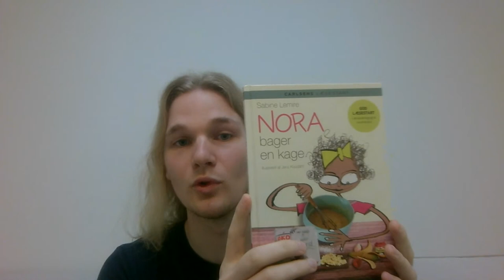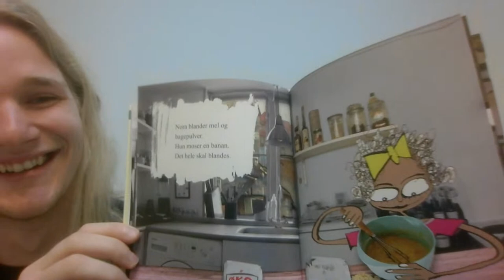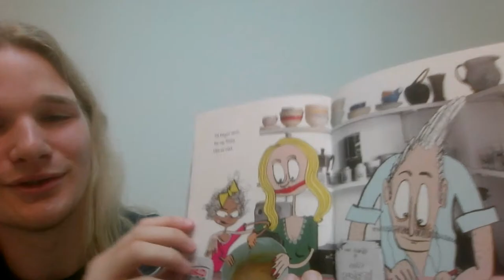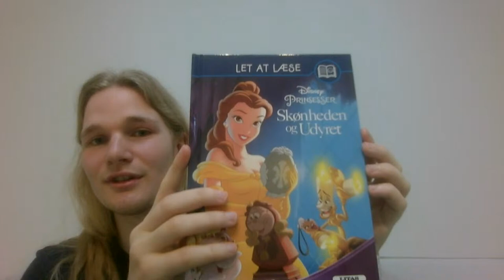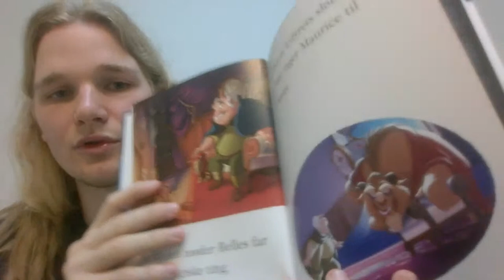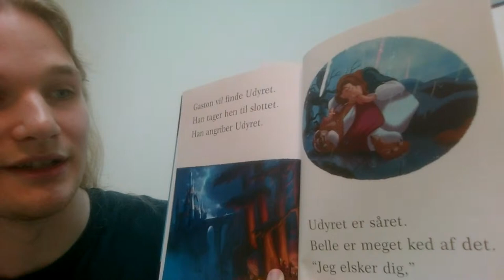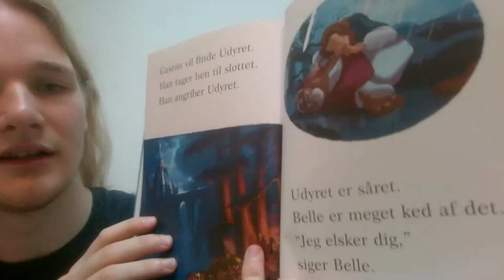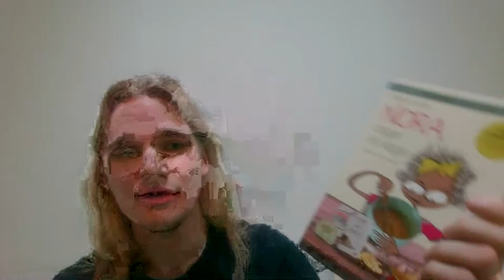デンマーク語の絵本を読むよー！